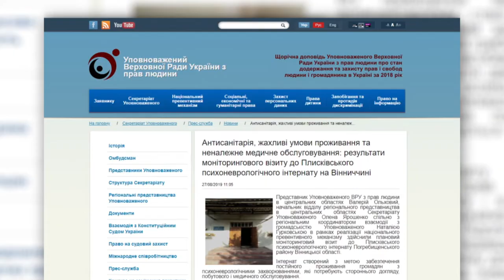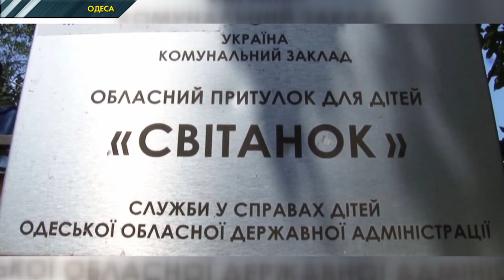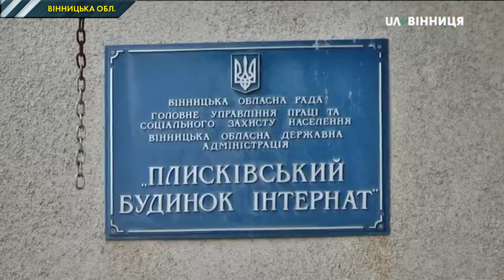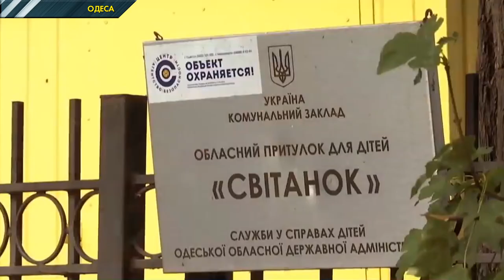Пацієнтам постраждалим від знущань в інтернаті на Вінниччині проведуть реабілітацію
Пацієнтам Плисківського психоневрологічного інтернату на Вінниччині проведуть арт та спорт реабілітацію. Таке рішення прийняли після гучного скандалу який почав  розгоратися ще влітку після візиту до закладу моніторів офісу Уповноваженого Верховної Ради з прав людини.